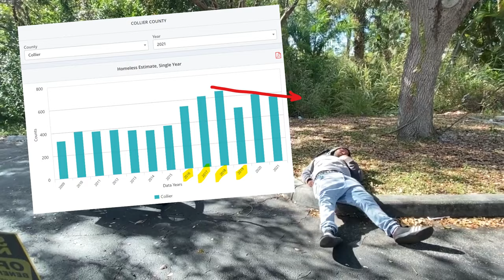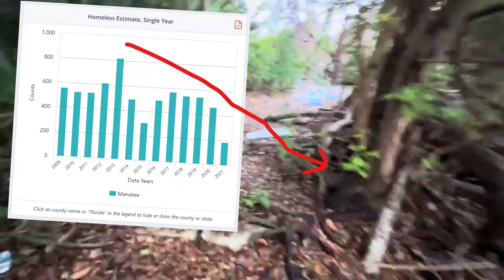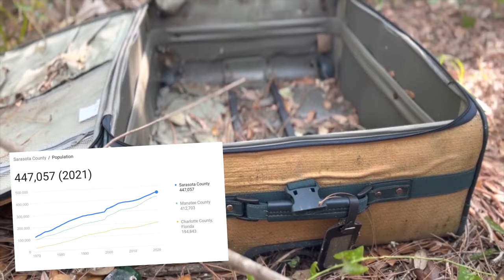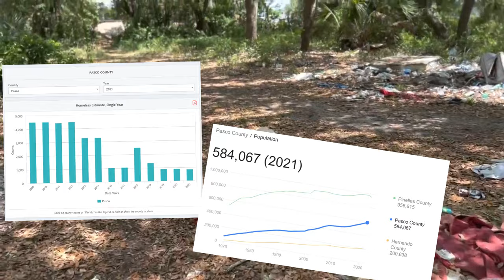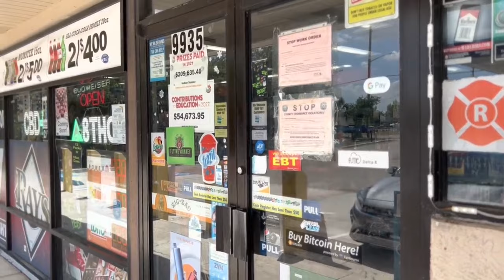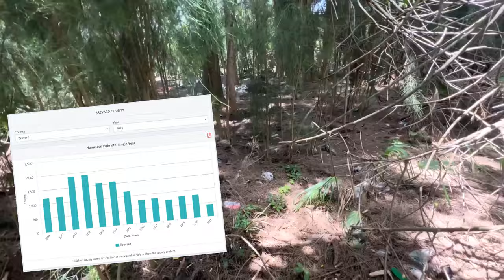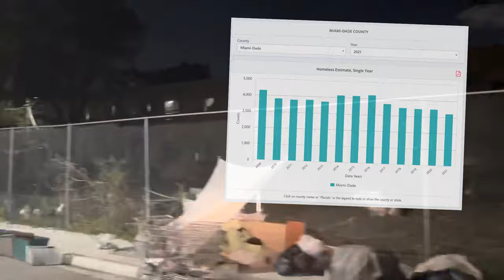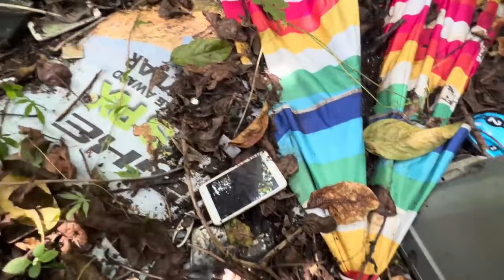Florida Reports Decrease In Homeless Population Despite, Like.. The TRUTH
Despite homelessness becoming rampant and common place in the state of Florida.. they swear its ok bro. However, when we compare the Actual NUMBERS each county reported .. we discover some serious inconstancies in their analysis. While wanting to say "California Is Worse".. realistically crap aint looking good in the Sunshine State. We compared homeless population numbers in Collier, Lee, Manatee, Sarasota, Pasco and Miami-Dade Counties so see if anything even makes sense, and it clearly doesn't.